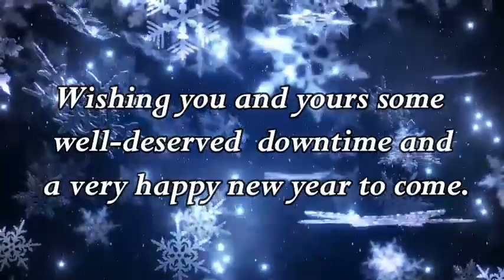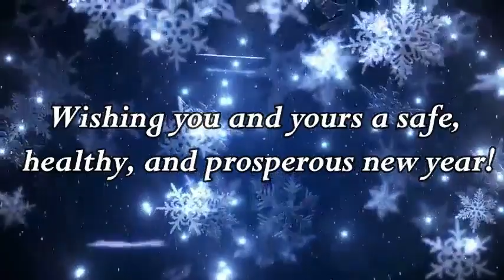New Year Wishes for eTwinnig ECO Patrol team!